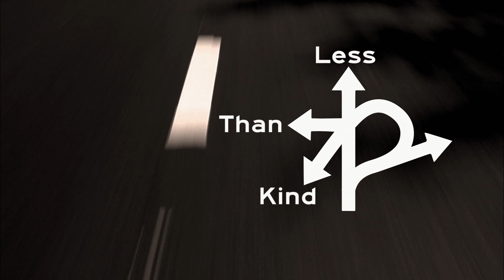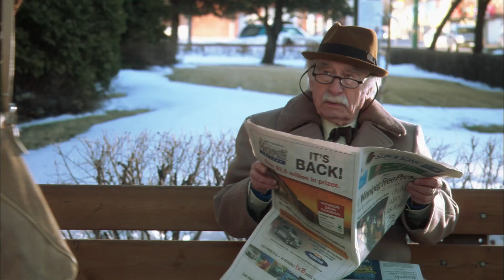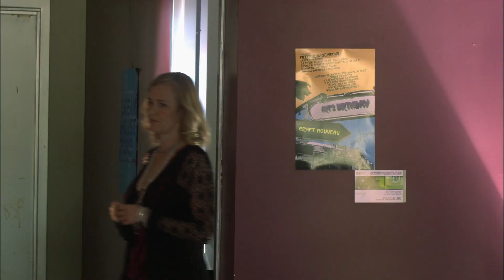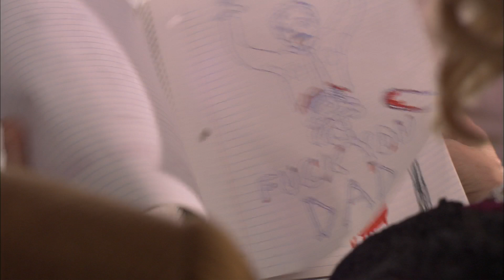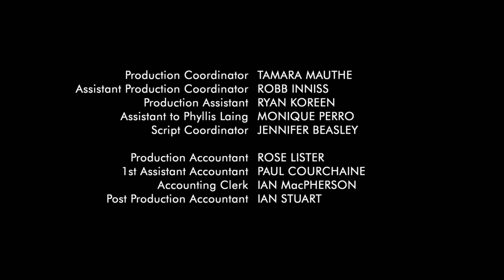Less Than Kind | Season 2 | Episode 4 | Something Better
Sheldon is smitten by a female model in art class, and Miriam is not too happy. Meanwhile Danny Lubbe is trying to sabotage his father's love life. Anne helps an elderly man deal with a dying pet.

15-year-old Sheldon Blecher is overweight, with a self-destructive driving instructor father and pyromaniac mother who never quite seem to fit into their community. His egotistical failed-actor brother has just returned home and taken up residence in his bedroom after marking the territory. His family business is on its way down the toilet, and under investigation for tax evasion. AND, on top of all this, he lives in Winnipeg.